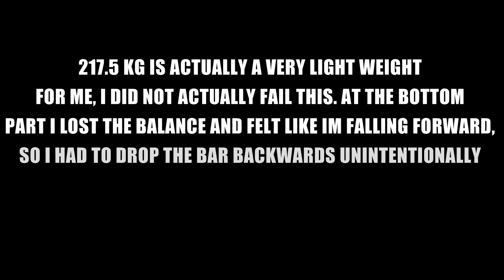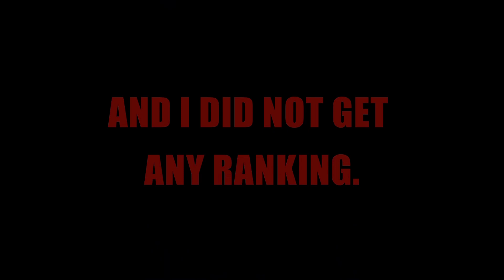WORLD CHAMPIONSHIP 2023🇮🇳🌍 - THE WORST COMPETITION OF MY LIFE